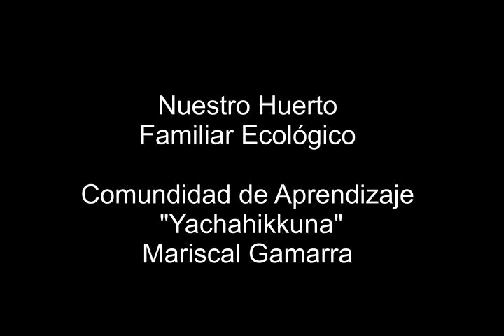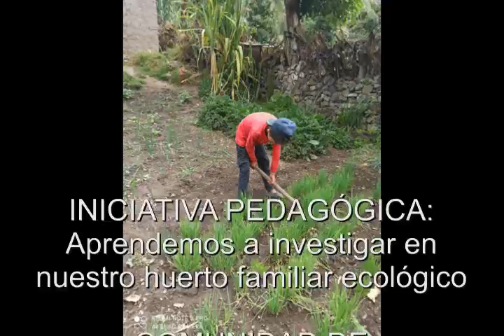Aprendemos con nuestro Huerto familiar Ecológico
Iniciativa pedagógica de la Comunidad Educativa "Yachachikkuna" del Distrito de Mariscal Gamarra